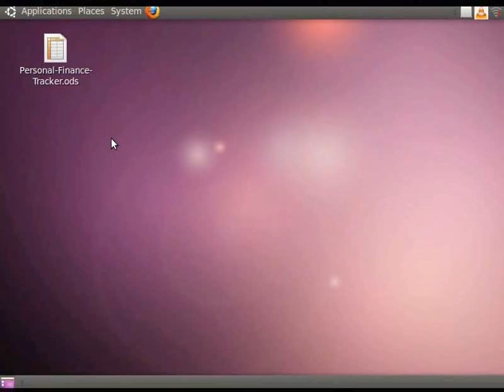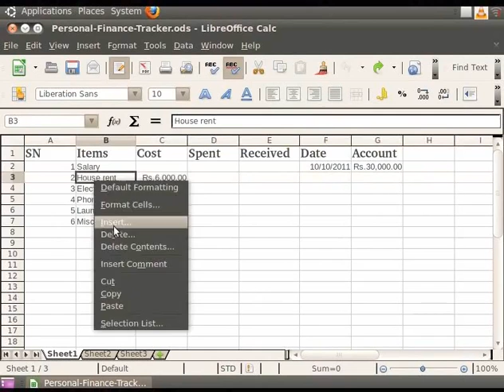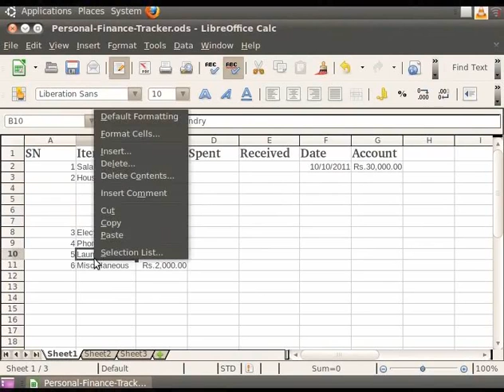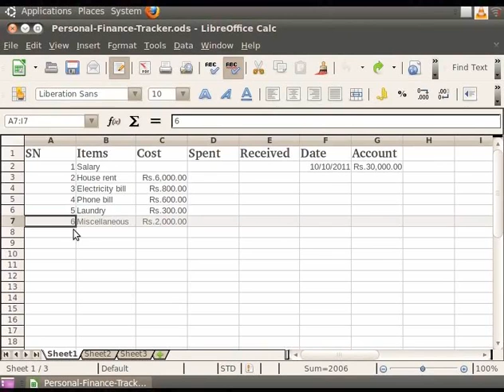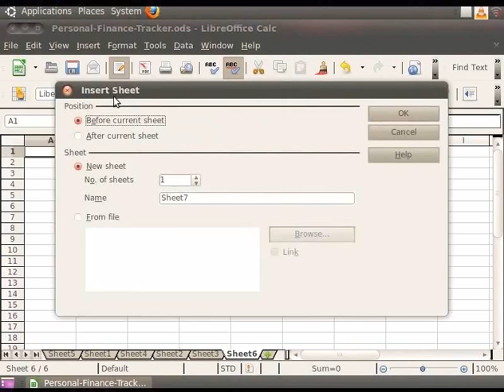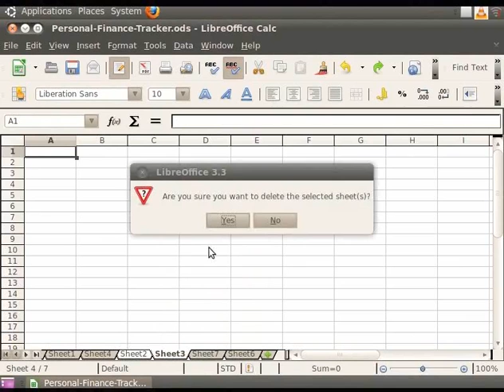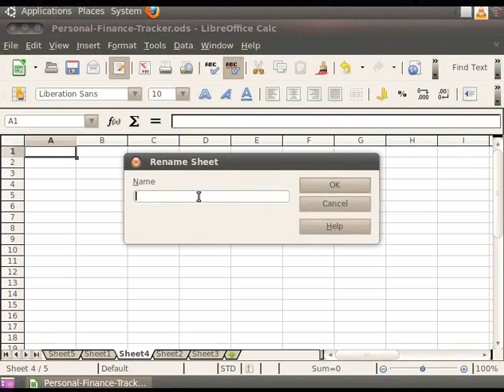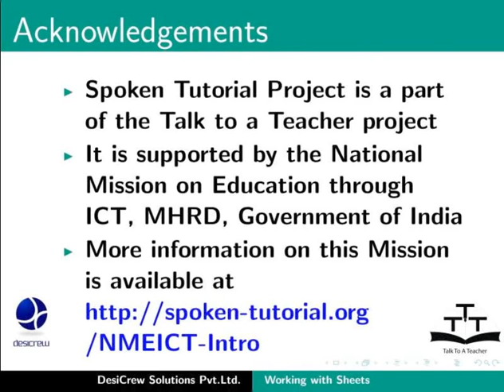3 Working with Sheets Nepali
LibreOffice Suite Calc Tutorials - Nepali